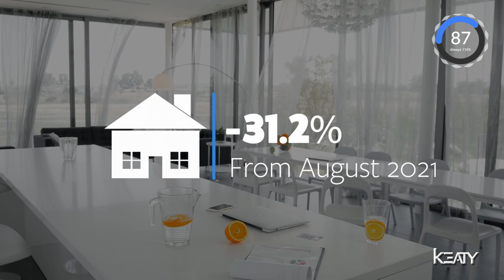Has the Market Affected My Home's Worth? | August 2022 Youngsville Market Update | Keaty Real Estate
If you own Real Estate in Youngsville, Louisiana then this month's market update is just for you!

We are going to break down the 8 highlights about this housing marketing that are affecting your homes' value in 110 seconds or less!

1- August Homes Sold in Youngsville
2- August Sales Volume in Youngsville
3- August New Active Listings
4- August Pendings in Youngsville
5- August Days on Market
6- Youngsville Average Sales Price.
7-Youngsville Homes sold above list price
8- Why are buyers paying above list price?

We pride ourselves in being the expert advisors, so if you are thinking about making a Real Estate move, let us help you put a Real Estate plan together!

Sign up for our FREE newsletter and stay up to date on our market